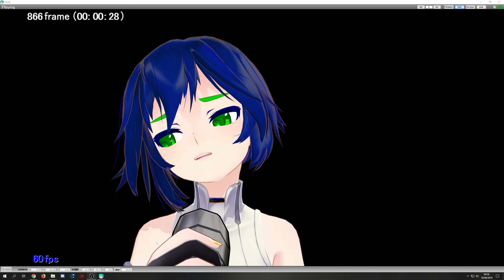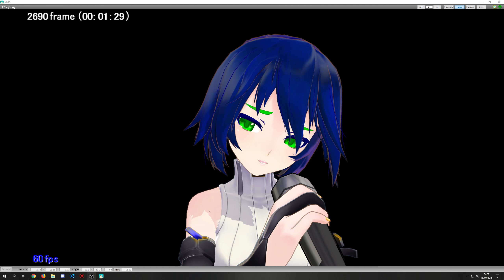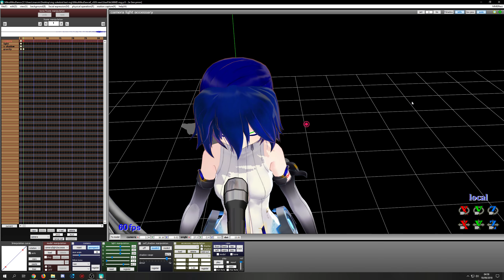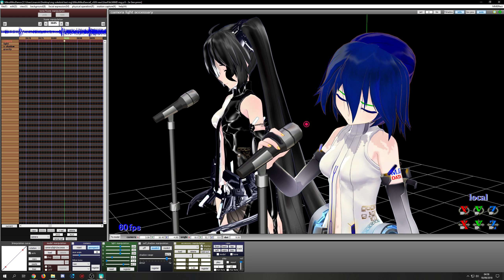MMD mg p 8 - 2e gen Alpha Demo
hi all ( by the way I am word blind/dyslexic )
MMD mg p 8 - 2e gen Demo